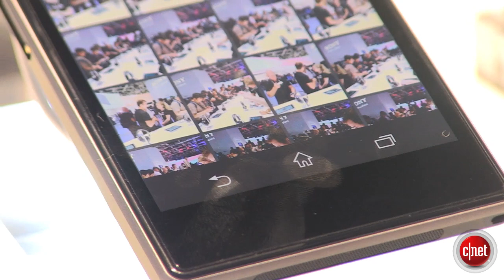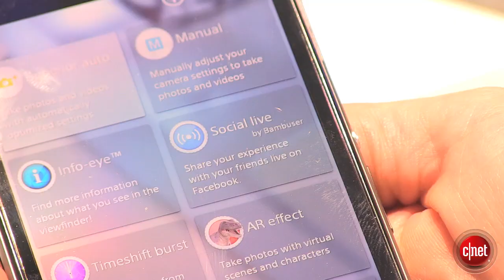Sony Xperia Z1 : IFA 2013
Sony profite de l'IFA 2013 pour présenter le dernier né de ses smartphones : le Xperia Z1. Héritier direct de l'Xperia Z, il reprend ses caractéristiques principales comme l'étanchéité, mais ajoute des fonctionnalités avancées au niveau de la photo.